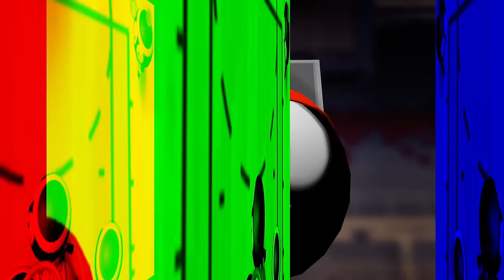Stickman Basketball 2017 (Official Preview Trailer)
Coming soon to iOS and Android!

Experience pure basketball fun with fast paced gameplay, an astonishing atmosphere, stunning smooth animations, simple controls, insane action and tons of replay value. Choose your favourite team and rank up while playing various seasons, cups and events in spectacular arenas or simply dominate in street basketball. Decide whether you want full control over your players with manual running and shoot timing or use the automatic running mode where you have control over precise pass timing and watch your players performing spectacular unbelievable dunks . Choose from 115 different skilled teams and lead them to glory!No IAP purchase required, everything playable without having to pay or purchase anything!

Stickman Basketball 2017 features more than 115 teams, tons a leagues, cups and even the official WBCBL women league.

* Quick Game, Seasons, Leagues, Cups, Knock Out, Tutorial and Special Graveyard mode
* 115 different basketball teams to choose from
* Official WBCBL teams
* Multiplayer mode with up to 4 controllers
* Party mode, Play with up to 4 players on one device
* Tons of unlock-able content like dunks, various balls, …
* Full Controller support for up to 4 players
* Complete Seasons, Cups, Knock Outs to challenge in
* 4 difficulty levels for longterm motivation (easy, medium, hard)
* Simple yet powerful touch controls with timing control
* Automatic or Manual Running
* Smooth animations with 60 frames per second